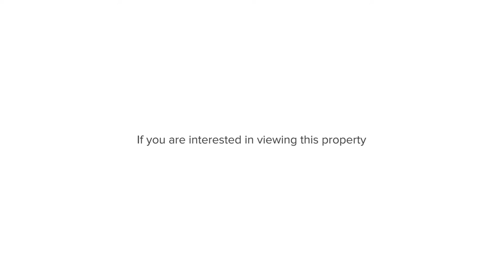Luxury Villa within Jumeirah Golf Estates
A Rare Signature Valencia with separate guest Studio within Jumeirah Golf Estates. 10,000 Built up area with a 13,000 plot overlooking the beautiful Earth golf course. Comes with a 1700 sq ft basement, a truly stunning property.